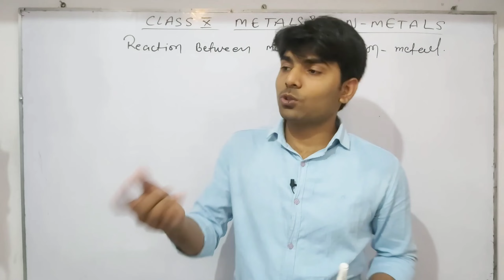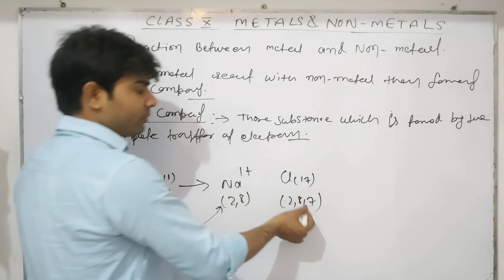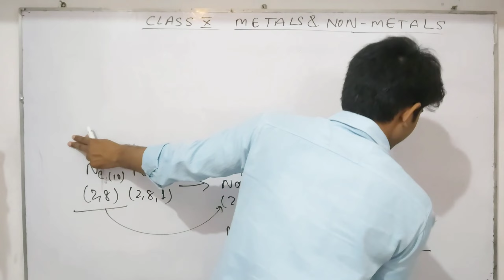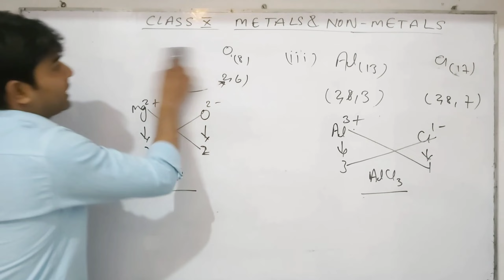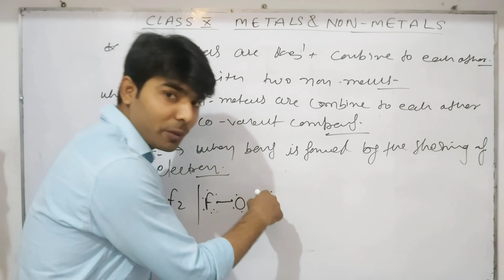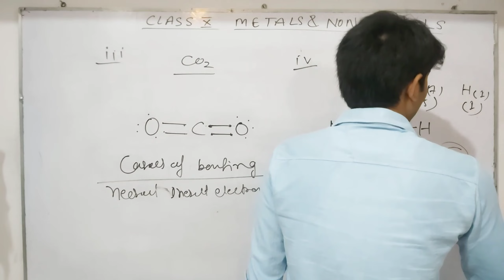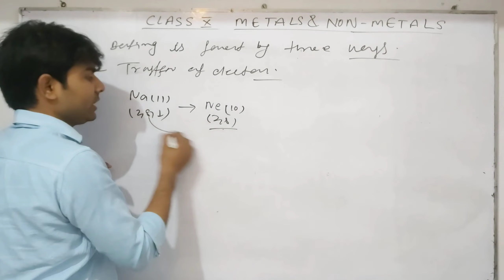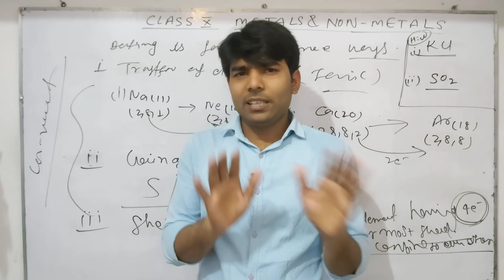REACTION BETWEEN METAL & NON - METAL || CLASS X || CHAPTER 3 || CBSE { EP7 }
How to react metal with metal and which element is follow the inert gas law and what is Bond and how Tu bond is formed and how many types of bond is formed by the transfer or sharing of electron to each other